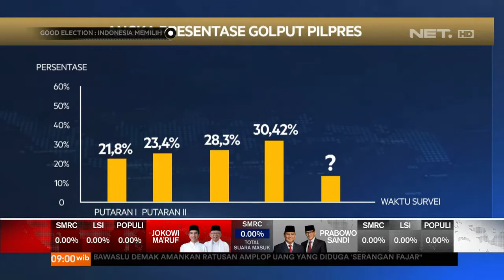Good Election Indonesia Memilih - JK : Sentimen Perorangan Lebih Dominan di Pemilu Ini